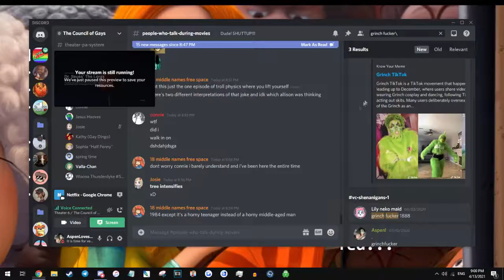We Watch Lorax for Movie Night but I Play Mario Kart Music During the Car Chase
Regular-ass Movie Night with the girls.